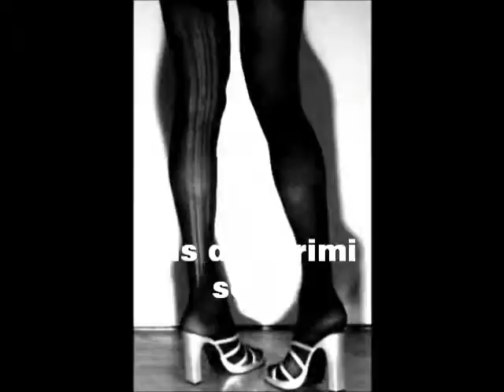Krimi Serie Aktion69 Musik eloymg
Value is an original composition impro by eloymg musicdiary
Soundtrack  for Aktion69 (Deutche Krimi :)